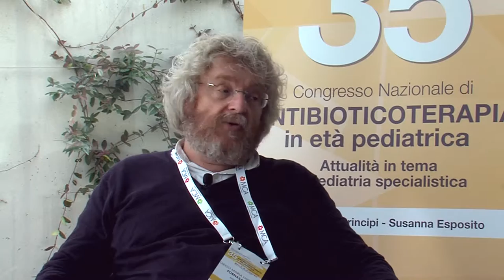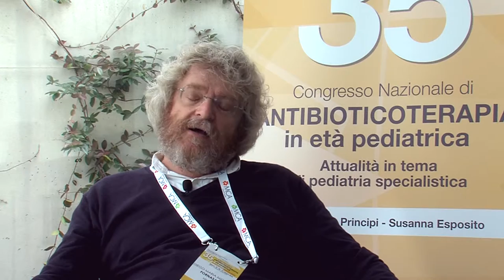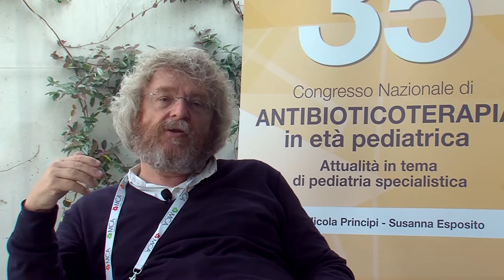Acetaminophen: an old new drug - Prof. Diego Fornasari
The mechanism of action of acetaminophen has not been completely understood: Professor Diego Fornasari (University of Milan, Italy) suggest that the hypothesis according to which its effects depend on the inhibition of COX-2 should be modified. To support this claim, he analyses the pharmacodynamics and pharmacokinetics of the medication.